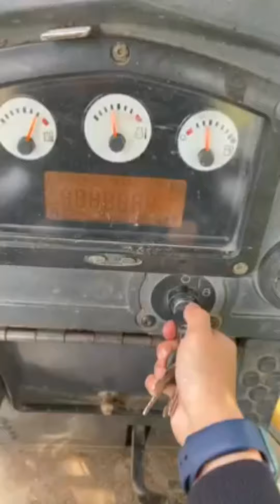Cantik Guyss ...!!!Operator Alat Berat Bulldozer || Pabrik Pemrosesan Koral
haloo guys yuk simak operator bulldozer wanita sedang bekarja di pabrik pemrosesan batu koral